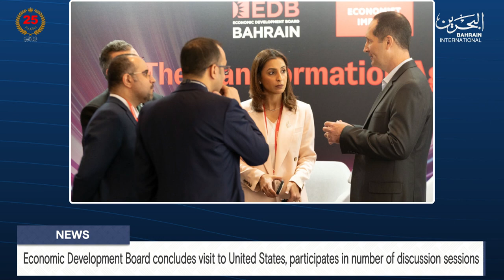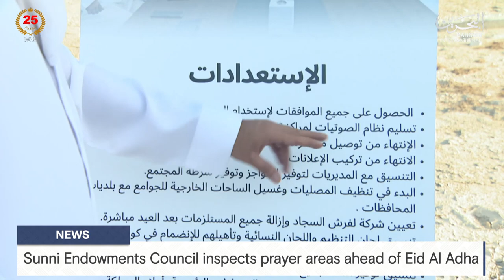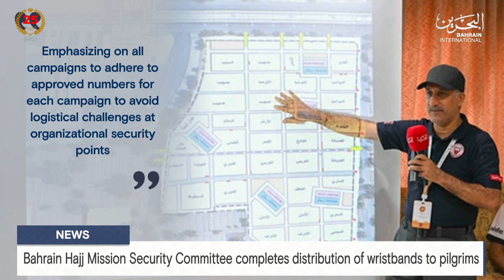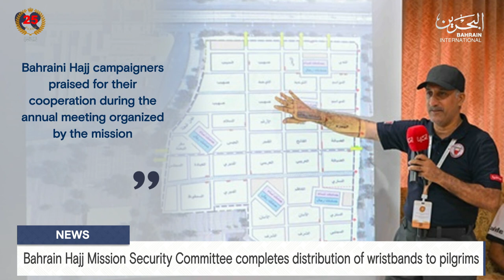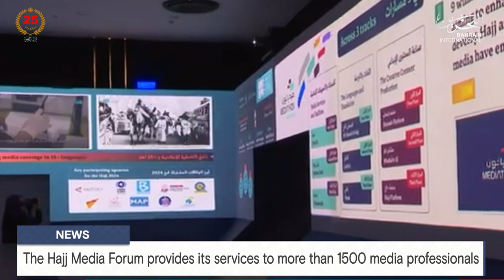BAHRAIN NEWS CENTER : ENGLISH NEWS 14-06-2024